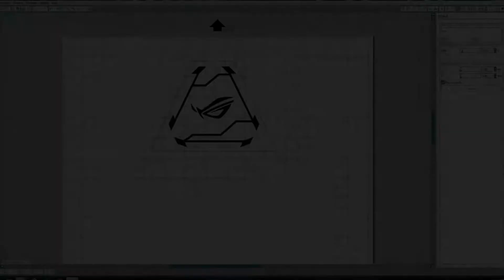Project "Genesis" Extreme Mod (client build) Step 3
Extreme mod on Cooler Master Mastercase 5T

This is a masterpiece of the great Masters of Synthesizer Seva Ergrover.